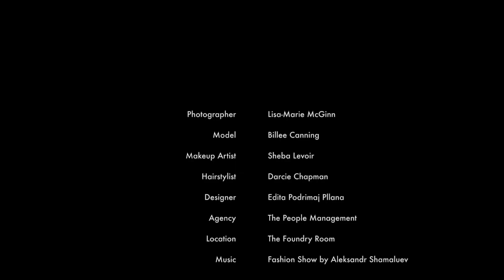Lisa-Marie McGinn Fashion Editorial BTS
Model: Billee Canning of The People Management
Makeup Artist: Sheba Levoir
Hairstylist: Darcie Chapman
Designer: Edite Official
Location: The Foundry Room